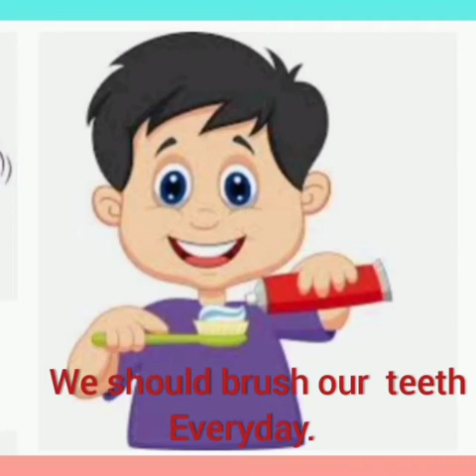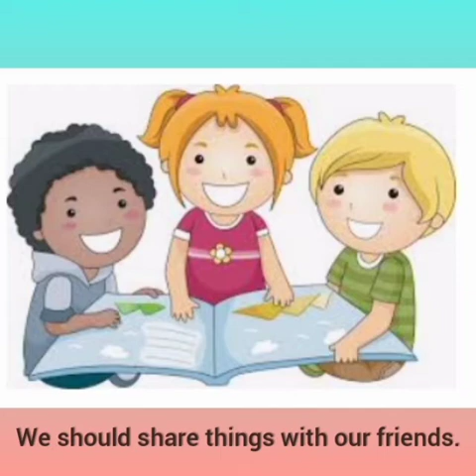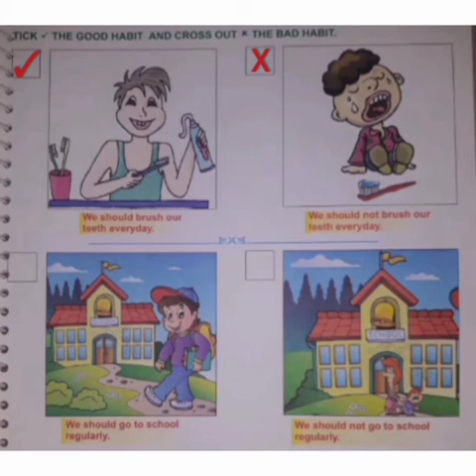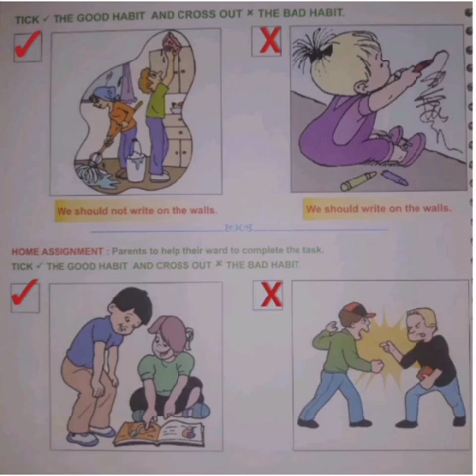SVM CBSE PP || Nursery || G.K || Moral Values (Good Habits)|| Pg.No.305 & 306